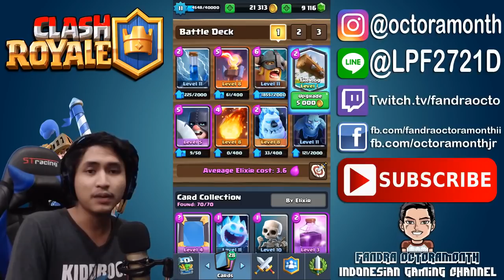DAPET LEGENDARY CARD SESUAI HARAPAN GRATIS !! LEGENDARY LVL 2 - Clash Royale Indonesia